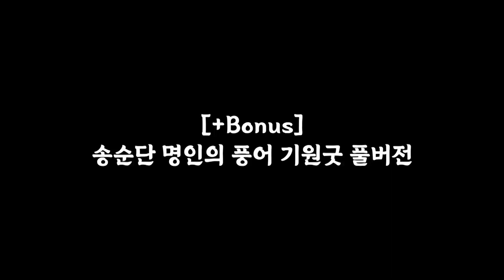태풍이나 기상이변으로 늘 위험을 안고 사는 바닷가 사람들에게는 바다를 잘 달래는 전통이 있었다는데ㅣ풍어와 바다의 평화를 빌었던 풍어굿ㅣ한국의 굿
매년 어촌에서는 바다의 안녕과 풍어를 기원하는 풍어제가 열립니다.
위험한 뱃길에서 안타깝게 운명을 달리한 사람들의 혼을 달래는 '초가망석'을 시작으로
춤과 노래를 곁들인 풍어굿이 풍성하게 이루어지는데요.
용왕신에게 제물을 바치고 바다를 달래며, 마음의 평안을 기원하는 풍어굿
송가인의 어머니 '송순단 명인'의 목포 풍어굿 현장을 함께 보시죠!